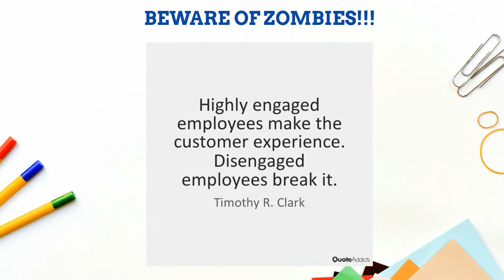Types of Employees